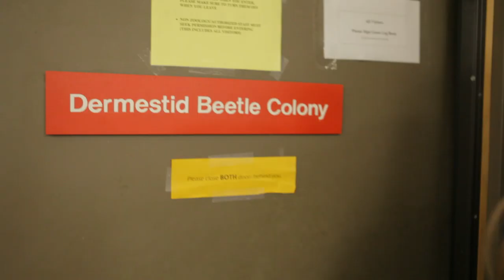Emily Loves Dead Things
How do you prepare a skeleton? What are dermestid beetles? What's it like to work in a museum? We answer these questions and more with Emily Graslie!

The Good Stuff comes to you in playlists of videos covering many styles and topics all around a theme. This week's theme: HALLOWEEN!

Emily Graslie of The Brain Scoop shows us how much she loves skeletons, flesh eating beetles, and dead things in general.

The Field Museum

Ryan Wolff